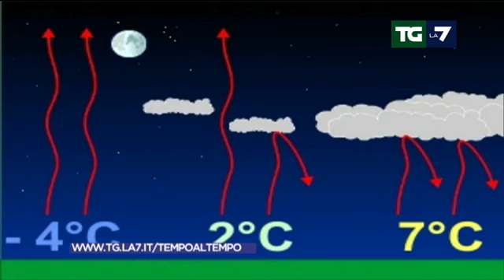La fisica dell'IRRAGGIAMENTO e le TEMPERATURE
L’irraggiamento è il processo fisico che determina la perdita o il guadagno di calore da parte di un corpo in funzione della sua temperatura e di quella dell’ambiente circostante.

In questo video, il capitano Paolo Sottocorona, esperto di meteorologia e conduttore della rubrica Tempo al Tempo su La7, ti illustra le principali caratteristiche dell’irraggiamento e come esso influisce sul clima e sul tempo atmosferico.

Scoprirai quali sono i fattori che determinano l’irraggiamento solare e terrestre, come si misura l’irraggiamento netto e quali sono le sue conseguenze sul bilancio energetico del pianeta.

Inoltre, ti mostrerà alcuni esempi pratici di irraggiamento, come il raffreddamento notturno, l’effetto serra e il surriscaldamento urbano. Non perderti questo video interessante e didattico, che ti farà capire meglio i meccanismi che regolano la temperatura della Terra e della sua atmosfera.

Il video fa parte della rubrica “Tempo al Tempo” di La7, in cui Sottocorona approfondisce vari aspetti del clima e dell’ambiente con curiosità e competenza.

LINK RAPIDI:
00:00 Cos'è l'irraggiamento
00:50 Quando la notte è serena
01:37 Se il cielo è parzialmente nuvoloso
02:03 Quando il cielo è totalmente coperto

🌟 Il nostro SITO WEB, con le Previsioni del Capitàno Paolo Sottocorona 🌟